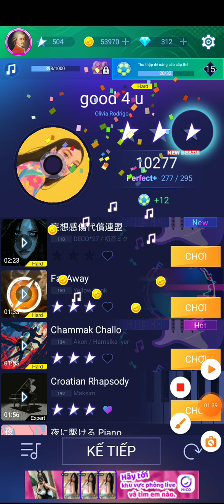[HARD] GOOD 4 U | OLIVIA RODRIGO | PIANO FIRE 2